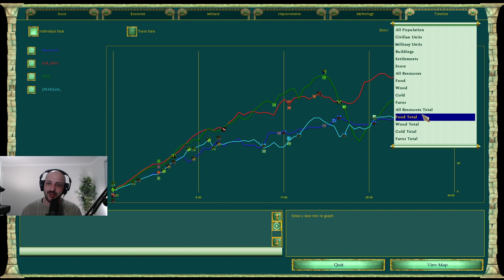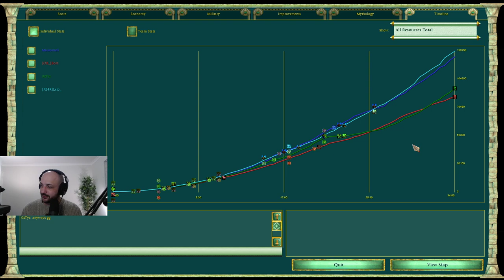THE LLAMA CARAVAN NEEDS TO STOP | Community Team Games #278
THEY GO SO FAST!!! ARGH